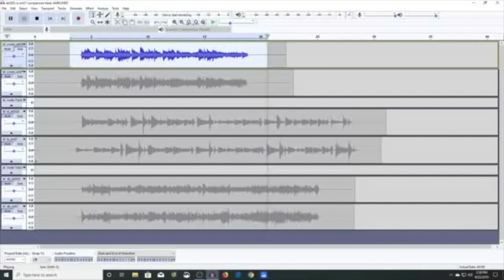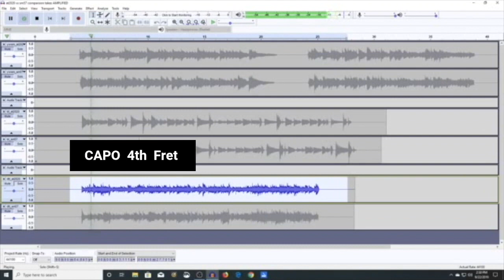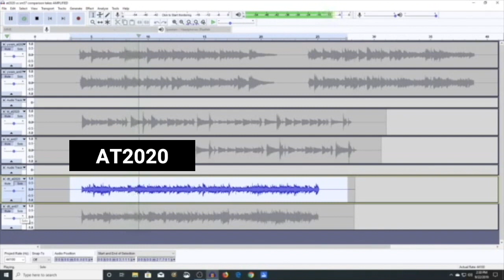AT2020 Condenser Microphone vs SM57 Dynamic Microphone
In this video we’ll be comparing acoustic guitar recordings from an AT2020 condenser mic with a SM57 dynamic mic.

Gear
Condenser Mic: AT2020
Dynamic Mic: SM57
Audio Interface: UR22mkII
In Line preamp boost for the Dynamic Mic: Fethead
Acoustic Treatment: Bass Traps
Headphones: KRK KNS-8400

Guitar: Martin DCPA4

Key Points
1:15  Comparing guitar clips
4:19  Microphone assessment
5:10  Walking through the forest…